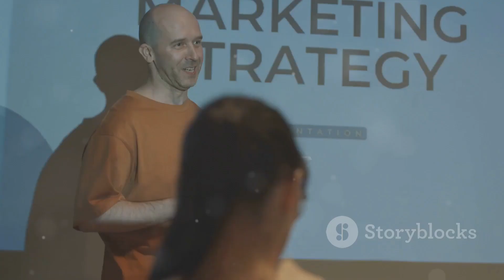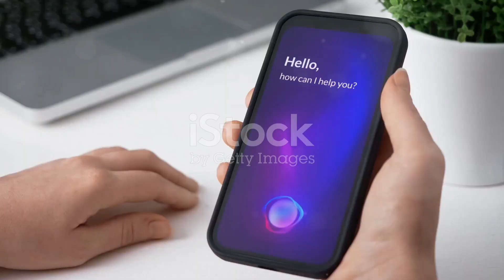Innovations in Marketing: Navigating the Digital Landscape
Join us as we delve into the dynamic realm of marketing, where innovation is shaping the future. From immersive Augmented Reality experiences to the evolution of Influencer Marketing and the power of Personalization driven by Artificial Intelligence, discover how businesses are adapting to the ever-changing digital landscape. Stay ahead in the competitive market by exploring these cutting-edge trends and strategies. Embrace the future of marketing with insights that redefine the way we connect, engage, and captivate audiences in this digital age.